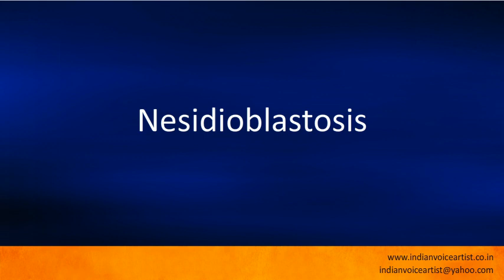Pronunciation of the word(s) "Nesidioblastosis".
Pronunciation of the word(s) "Nesidioblastosis". Channel providing free audio/video pronunciation tutorials in English and many other languages. The videos cover a diverse range of subjects with a specific focus on technical words that can be extremely challenging to pronounce correctly.